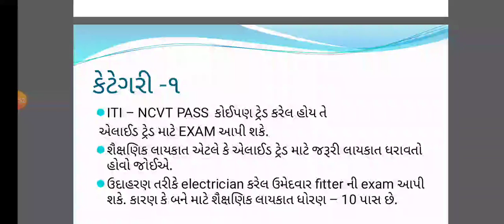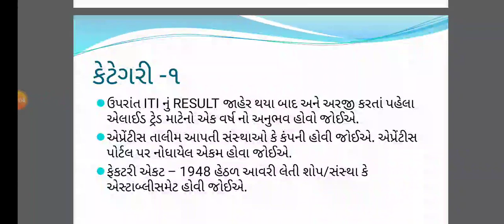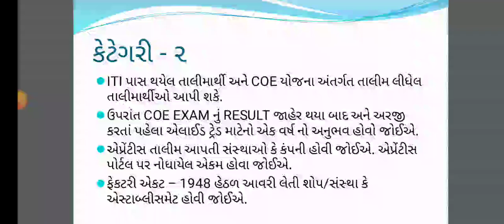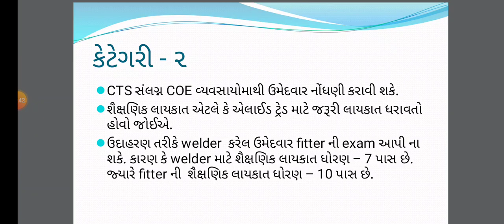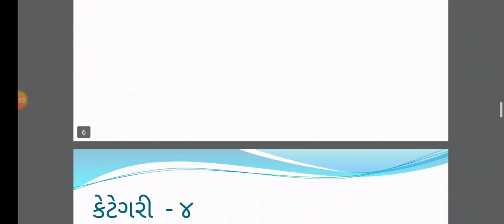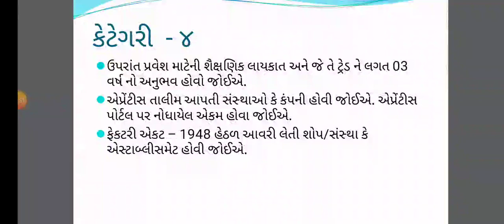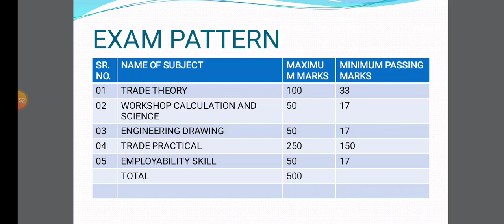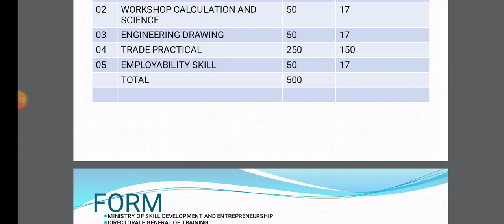ITI DIRECT EXAM#2019ITI EXAM # khanagi unedvaro# pariksha# paper# marks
ITI direct exam Kem aapvi Tena mate ni laykaat paper ketla marks ITI night pariksha direct